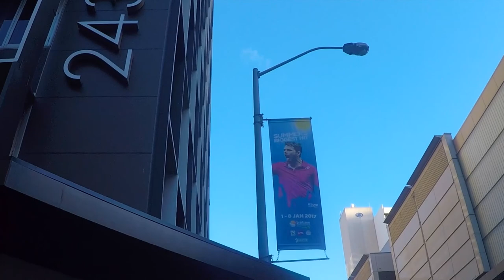VLOG#5 (Part.1) - BRISBANE : ON A VU STAN WAWRINKA !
Ma page instagram : sbarrow_dj